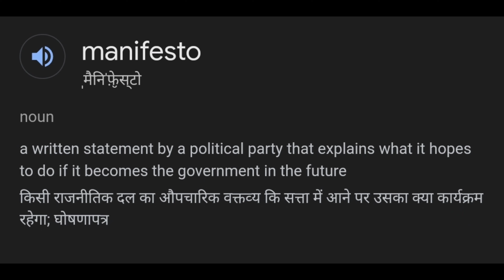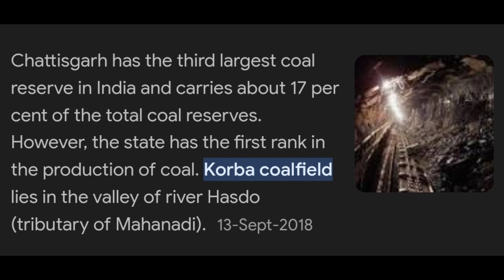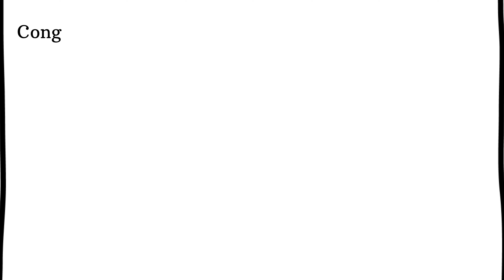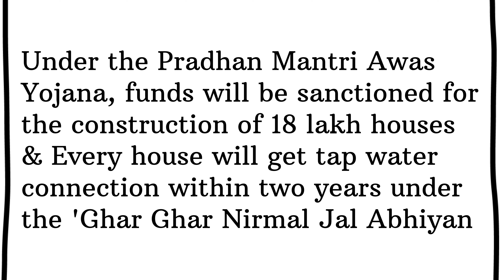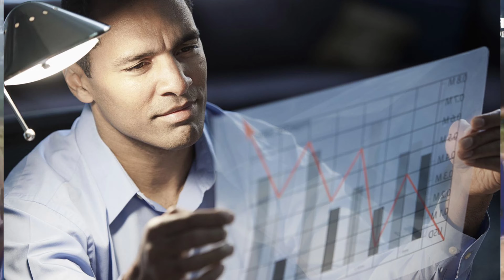Kon Jitega Chhattisgarh Election || CONGRESS aur BJP ka manifesto (घोषणा पत्र) | The Other Angle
Kon Jitega Chhattisgarh Election.

THE 2023 CHHATTISGARH LEGISLATIVE ASSEMBLY ELECTION IS SCHEDULED TO BE HELD IN TWO TERMS ON 7TH NOVEMBER AND 17TH NOVEMBER 2023 TO ELECT ALL 90 MEMBERS OF THE STATE'S LEGISLATIVE ASSEMBLY. THE RESULTS WILL BE ANNOUNCED ON 3RD DECEMBER 2023. BHUPESH BAGHEL IS THE INCUMBENT CHIEF MINISTER OF THE STATE.